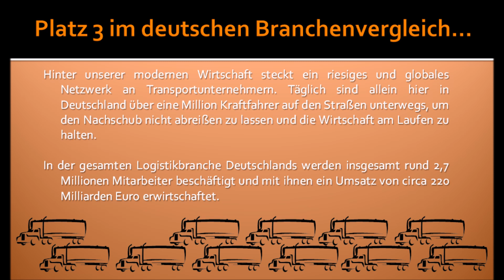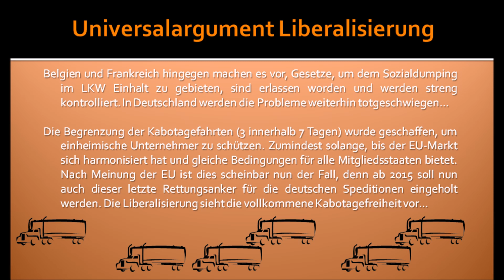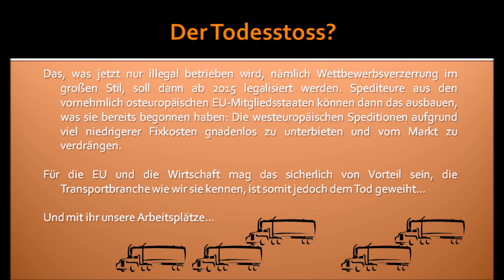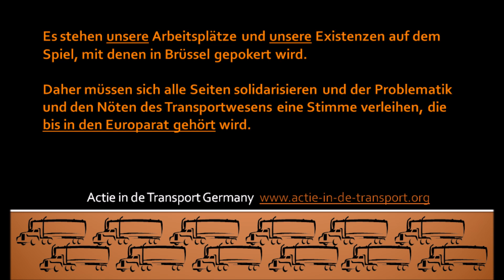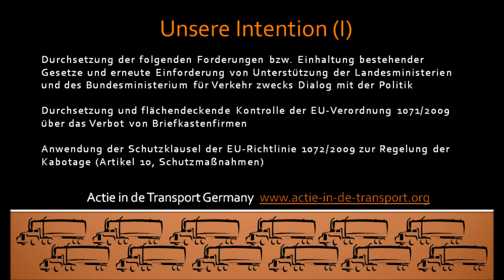Die Zeit wird knapp...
Schaut Deutschland tatenlos zu, wie die Branche hier stirbt?

Schauen WIR tatenlos zu, wie unsere Existenzgrundlage verschwindet?

Wir müssen uns wehren, wenn wir auch in ein paar Jahren noch von unserem Beruf leben wollen!

Es stehen unsere Arbeitsplätze und unsere Existenzen auf dem Spiel, mit denen in Brüssel gepokert wird. Daher müssen sich alle Seiten solidarisieren und der Problematik und den Nöten des Transportwesens eine Stimme verleihen, die bis in den Europarat gehört wird.

Wir fordern gleiche Bedingungen und Voraussetzungen, damit alle überleben können. Nur mit gleichen Bedingungen ist ein fairer Wettbewerb möglich.

Durchsetzung der folgenden Forderungen bzw. Einhaltung bestehender Gesetze

Durchsetzung und flächendeckende Kontrolle der EU-Verordnung 1071/2009 über das Verbot von Briefkastenfirmen

Anwendung der Schutzklausel der EU-Richtlinie 1072/2009 zur Regelung der Kabotage (Artikel 10, Schutzmaßnahmen)

Strengere Kontrollen der EU-Weiterbildung nach dem BKrFQG und somit zur Erlangung der Führerschein-Schlüsselzahl „95“ bei gewerblichen Kraftfahrern und der Ausbildung/-inhalte und der Zulassung von Bildungsträgern

Anwendung und Kontrolle der EU-Richtlinie zur Entsendung von Arbeitnehmern 96/71/EG vom 16. Dez. 1996 auf den Transportsektor

EU-weite Anwendung des Übereinkommens von Rom, untermauert u.a. durch das Urteil in Sachen Heiko Koelzsch vom 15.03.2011 – EuGH, Heiko Koelzsch/ Luxemburg – C29/10